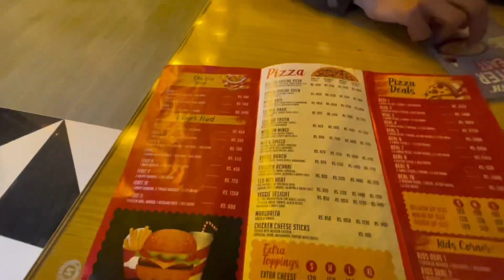New Pizza in town |must try| Day with Brother